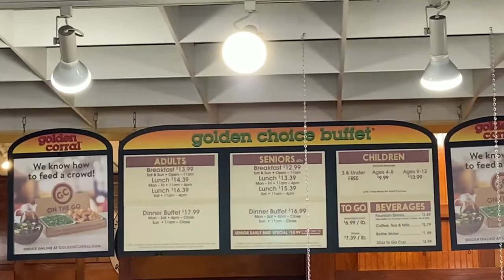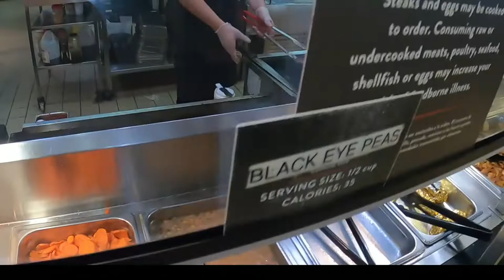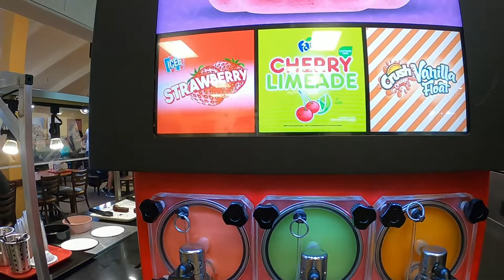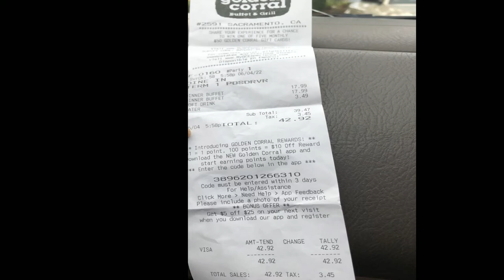ALL YOU CAN EAT BUFFET at Golden Corral Buffet & Grill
⭐⭐⭐ Stars out five.
The steak is super tough to eat. Less variety to pick not like before. Beside that everything taste good not salty.

Located:
Hours:
Open ⋅ Monday to Friday 11am to 9PM
             Weekend 7.30am to 9pm
Health & safety: Mask required · Staff required to disinfect surfaces between